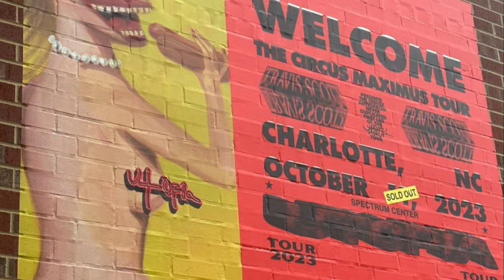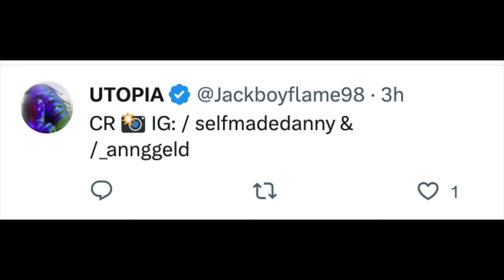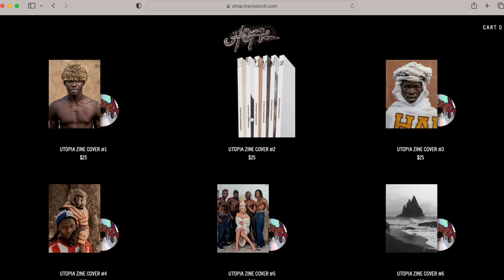New Travis Scott Utopia Tour Merch?!🌵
Yooooo What's Cooking Everyone?!

Today kicks off the first show of 40 for Travis Scott's Utopia Tour!

I was very curious if there would be exclusive merch at the Utopia tour shows and sure enough there is, so in this video we take a look at brand new Utopia merch that is only available at tonight's Utopia show in Charlotte, NC.

Let me know what your favorite piece of this new Utopia tour merch is, and if you are hype for your city and show!

IT'S LIT!

Travis Scott Cacti Merch Review!